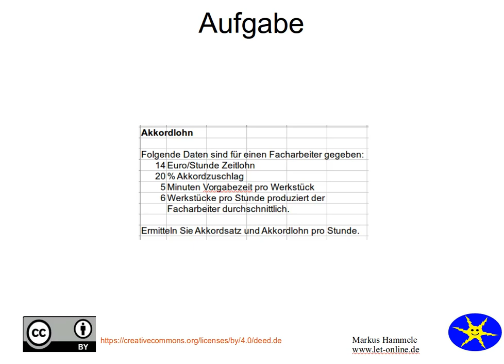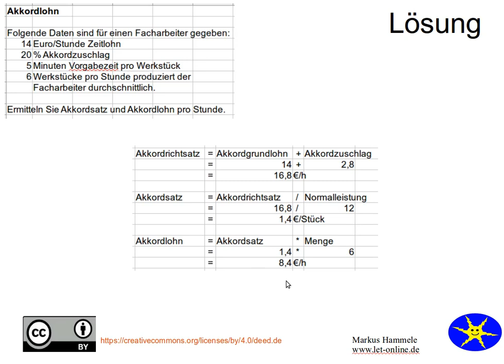Akkordlohn 4b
Eine Aufgabe mit Lösung zum Thema Akkordlohn